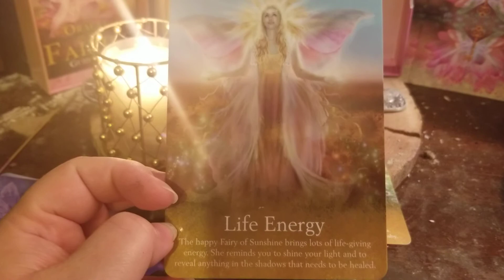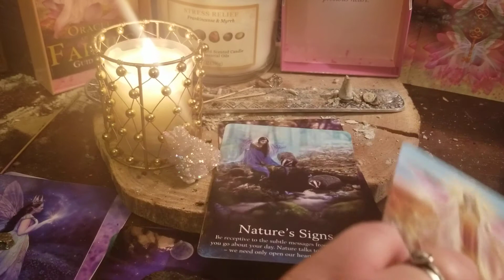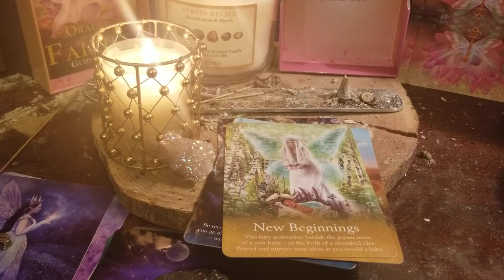Channeled reading for oct 2019 pick a card part 2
Ravenofhope.com